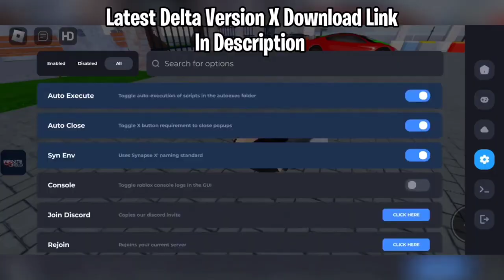[ UPDATED ] Roblox Executor Delta Version X For Mobile Download Link | No Update Screen !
Click More.

➣ Download Link Delta Executor

[ Join For Free Roblox Scripts! Mobile/Pc ]

NEW Free & Best Executor! [ PC ]

0:00 Intro
0:08 Executor Showcase
0:55 outro